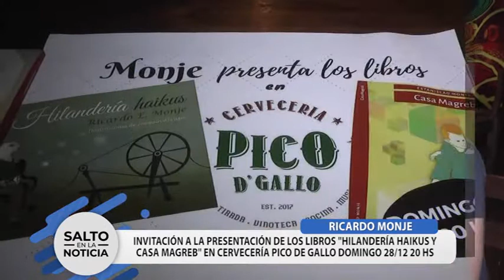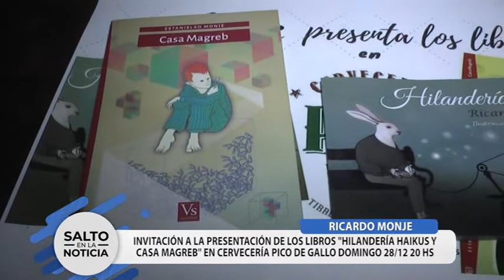RICARDO MONJE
PRESENTACION DE LIBROS